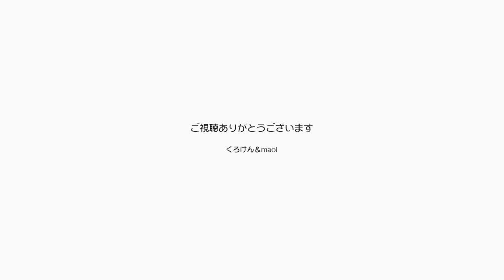秋になって油断しているジャンくんのお腹を触ります【Jean & Pont 2991】2022/10/5 保護猫ジャンけんポン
秋めいて涼しくなってきてジャンくんがなお甘えるようになっているので、ママがお腹をこちょこちょしています。
流石に寒くなったので冬用のラグを出しましたが、もう一回だけ夏日があるという予報なので竹のマットはしまうのを少し先延ばしにしています。
ジャンくんポンちゃん冬に向けて仲良くしようね。